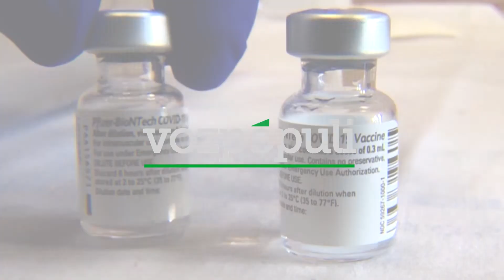Madrid reclama al Gobierno 3,5 millones de dosis para completar la vacunación de la población diana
El consejero de Sanidad de la Comunidad de Madrid, ha actualizado la información sobre la situación epidemiológica y asistencial de la región por el covid. Durante la rueda de prensa, ha asegurado que están "facilitando la vacunación a los madrileños con la autocita".